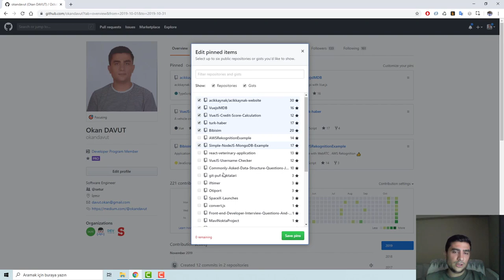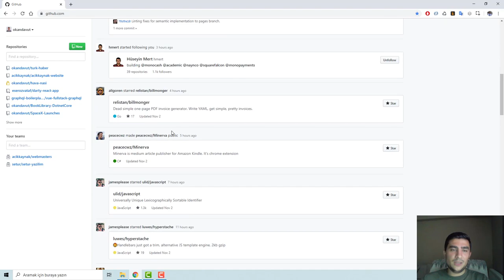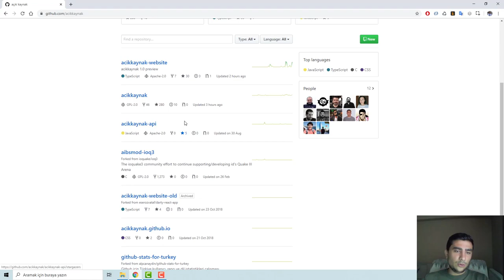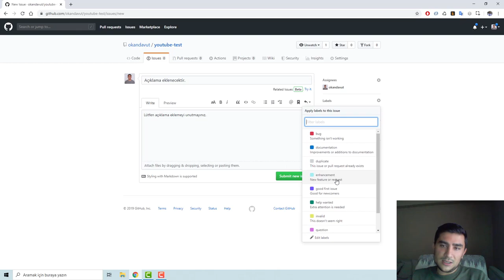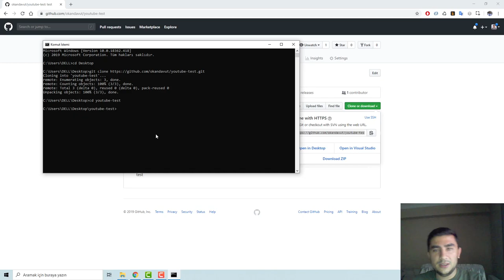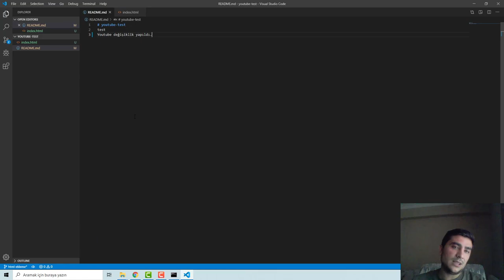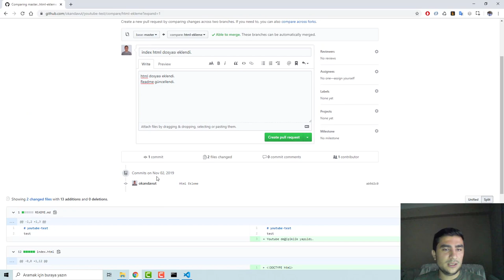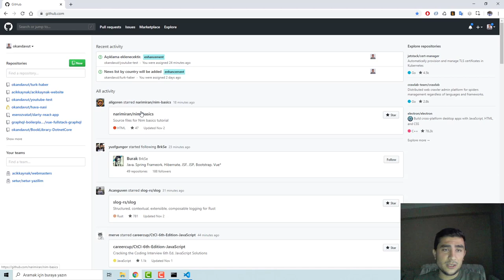Github yapısı ve proje işlemleri (commit, push, issue, pr oluşturma ve dahası)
Arkadaşlar herkese selamlar, basit anlamda Github'ın yapısını ve Github üzerindeki genel işlemleri  anlatan bir video çıkarmaya çalıştım.
Bu video ile beraber kendi projelerinizi yapabilir ve başka projelere katkıda bulunabilirsiniz.

Merhabalar ben Okan,  yazılım mühendisi olarak çalışmaktayım. Youtube üzerinde ilgilendiğim farklı konularda videolar çekiyorum.